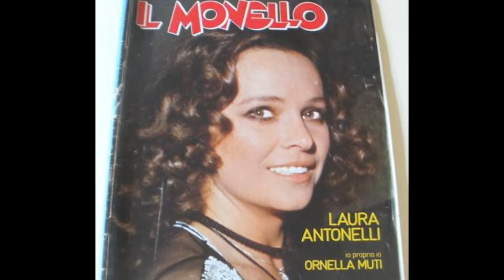LAURA ANTONELLI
The most beautiful actress of the seventies.